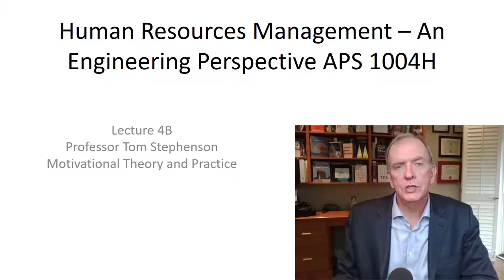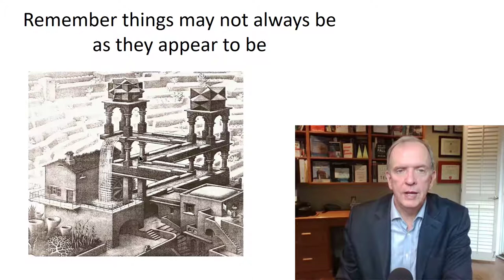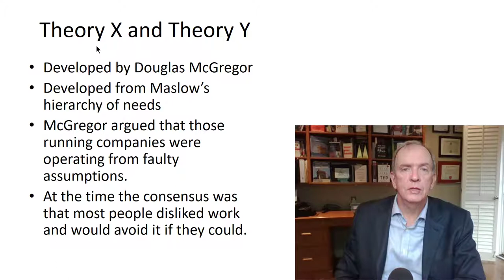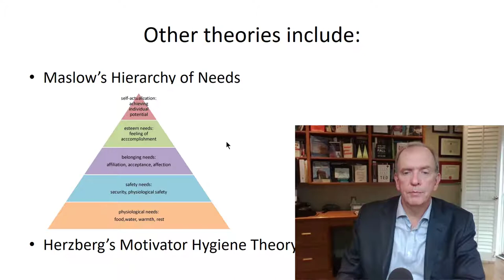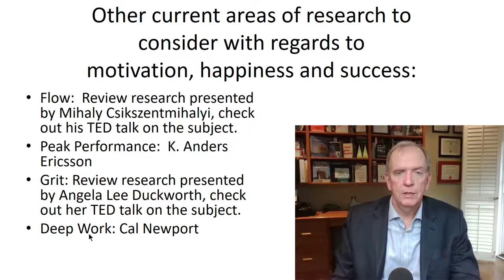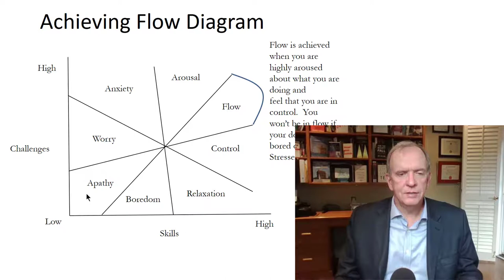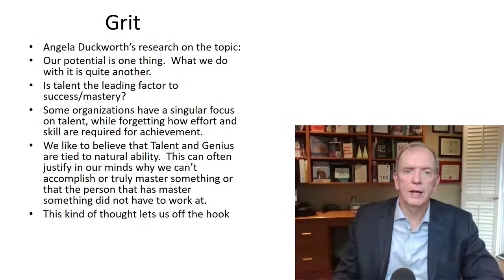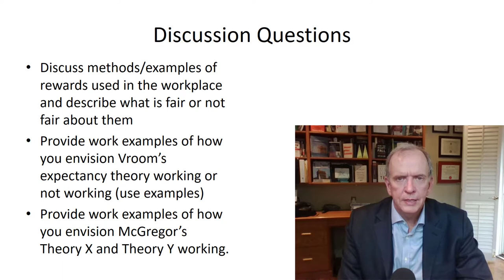Lecture 4B Human Resources Management